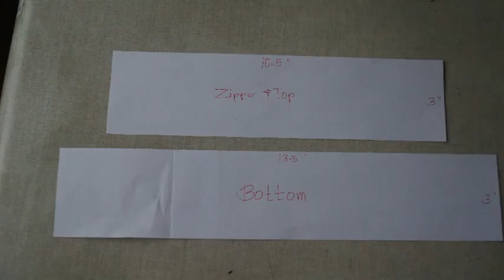DIY CUTE SIZE BACKPACK / MINI BACKPACK FROM SCRATCH /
DIY CUTE SIZE BACKPACK / MINI BACKPACK from scratch. In this video i will show you how to make mini back pack in a step by step process. i hope you will like it.

RELATED CHANNEL

CRAFTY DAILY, DAISY MULTIFACETICA, 5 MINUTE RHYTHMIC IDEAS, HOBBY LOBBY, JESS DANG, KUTIKUTI DIY, HACKS DIY, TAYA SOMES, ANJURISA, TREASURIE, NANAY EXPRESS, COSTURA DIY,

Trending Topics

small bag
mini backpack
backpack for girls
trendy backpack
girly backpack
black backpack
DIY project
EASY PROJECT DIY